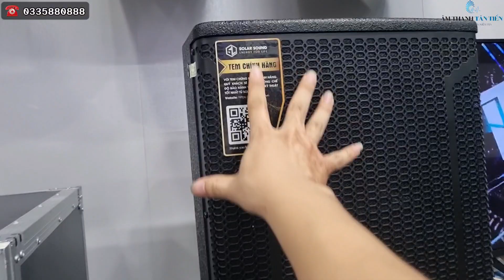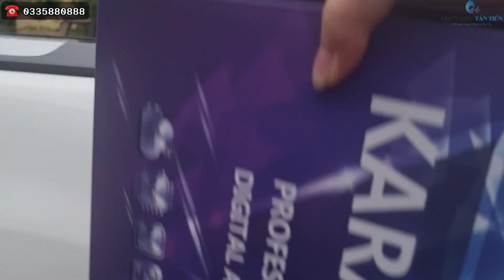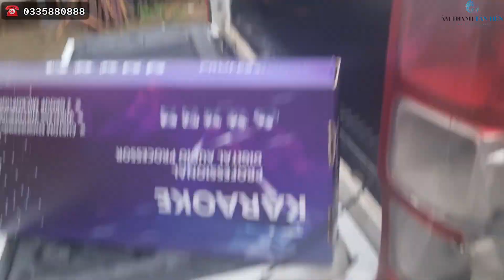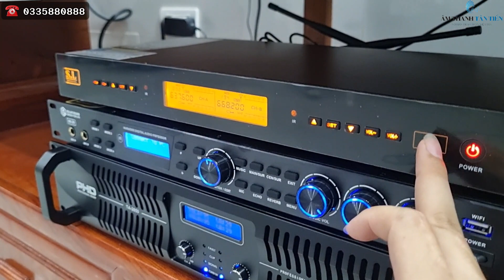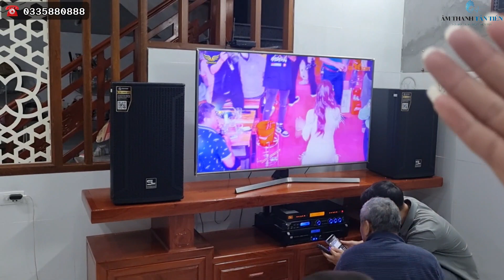Dàn Karaoke Sound Legend by UK quốc dân, được nhiều Khách hàng yêu thích | lh 0335880888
Công Ty TNHH ÂM THANH ÁNH SÁNG TÂN TIẾN AUDIO
🗺 Địa chỉ: Ngã tư Phố Nối B, p. Bần Yên Nhân, tx.Mỹ Hào, t.Hưng Yên
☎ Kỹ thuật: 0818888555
Hiện nay, do nhu cầu về giải trí âm thanh ngày càng phát triển, chúng tôi tự hào là nhà phân phối của nhiều dòng sản phẩm với giá thành hợp lý từ bình dân tới cao cấp như: BFAudio, LATOP, DMX Audio, HK Audio, Pioneer Dj, Martin Audio, Marani, Bose, Jbl,…